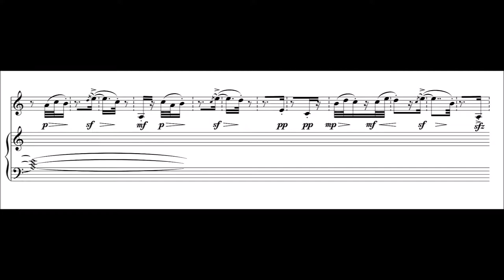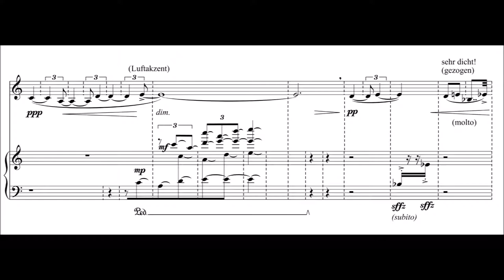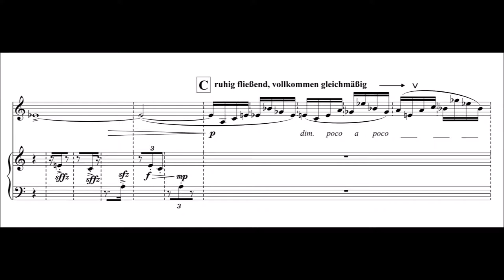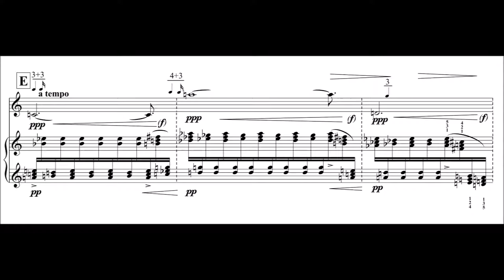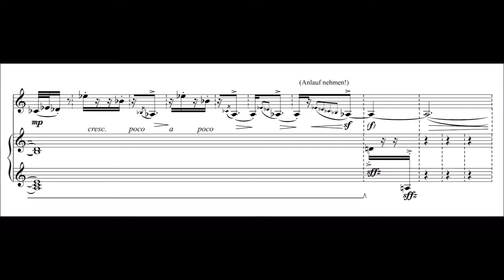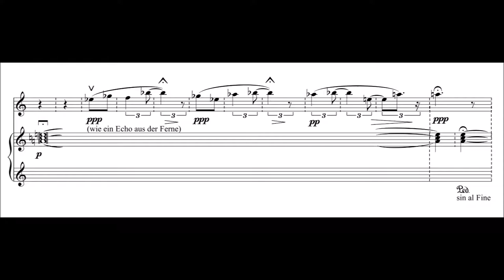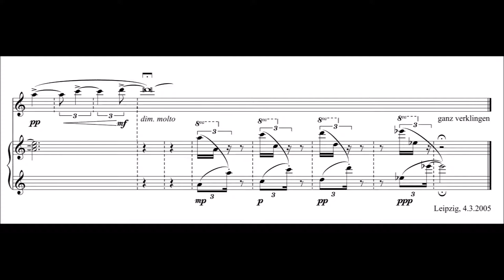Franz Kaern-Biederstedt: Prelude a la Memoire de ACD (2005) for Clarinet and Piano [Score-Video]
Franz Kaern-Biederstedt
Prélude à la Memoire de "A.C.D." (2005)
For Clarinet and Piano
Recorded with Sibelius Note Performer by Wallander Instruments

This piece was written in the memory of French composer Achille Claude Debussy. The material of the piece derives from the letters in Debussy's whole name, which can be used as musical notes (i.e. German Tonnamen): a-c-h (=b natural)-e, c-a-d-e, d-e-b (=b flat)-es (=e flat)-es.